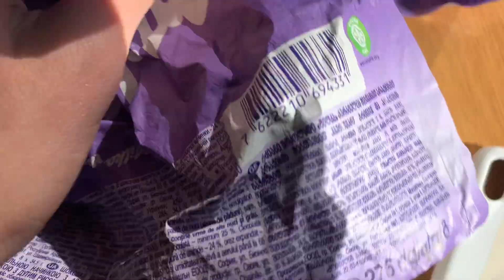Super FAST ASMR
Write a comment!